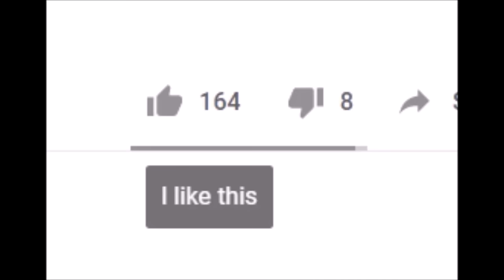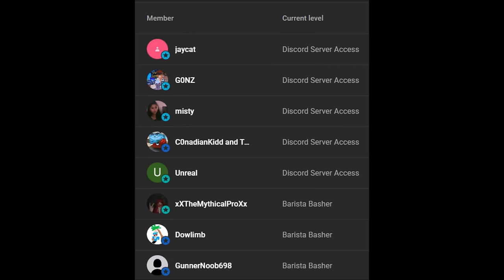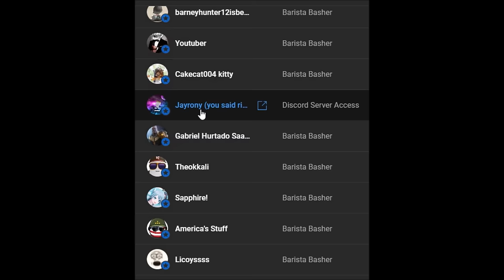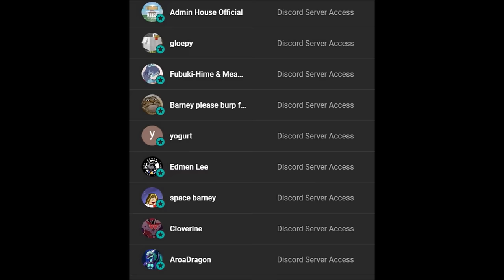EVERYTIME A COAST ADMIN KICKS ME, I PLAY A TROLL AUDIO!! - ROBLOX Trolling